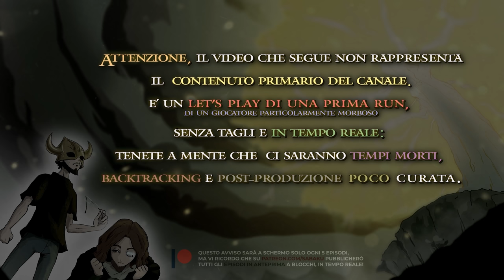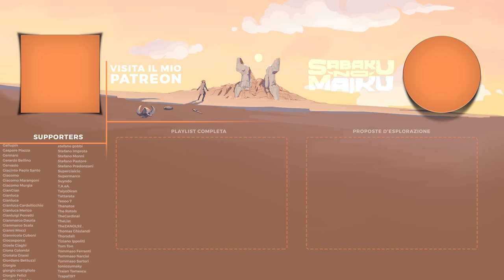"Tempesta", Elden Ring Blind Run - L'Anima della Scoperta VII [21]